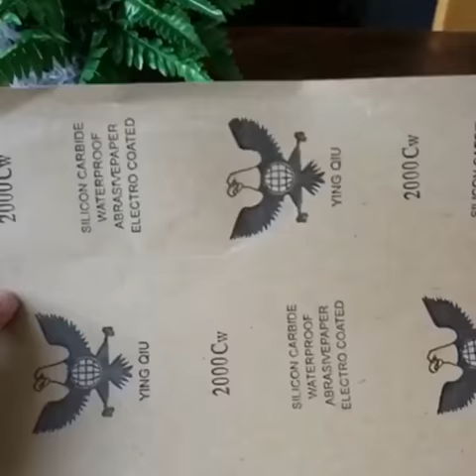Coca Cola bottle art work | How to Reuse Plastic Bottle | Best Out of Waste Craft Ideas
Today I'll show you how to reuse Coca Cola bottle